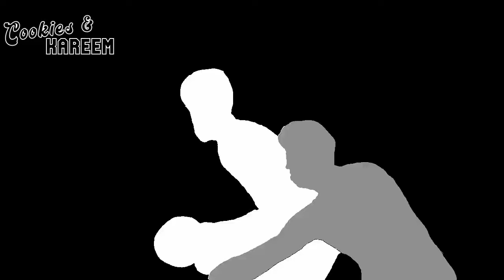Bradley Beal Highlights | Suns vs. Trail Blazers | 1st Jan 2024